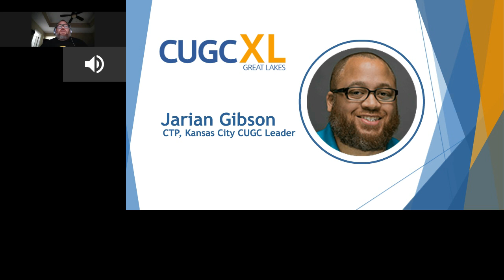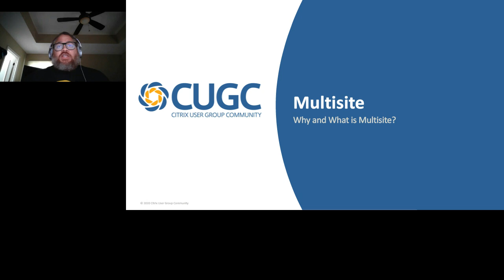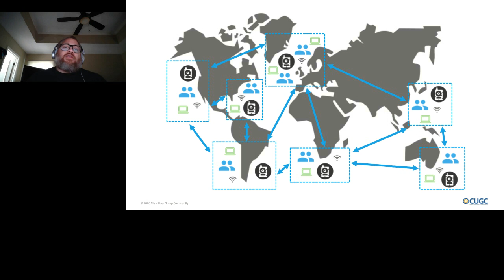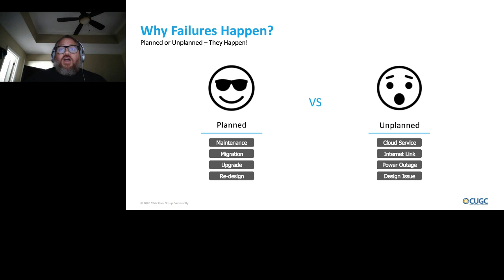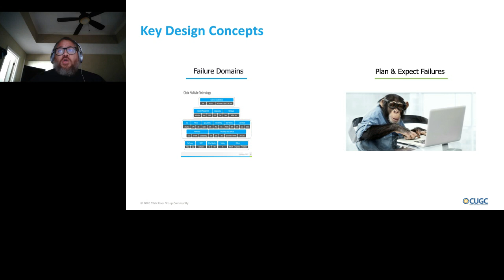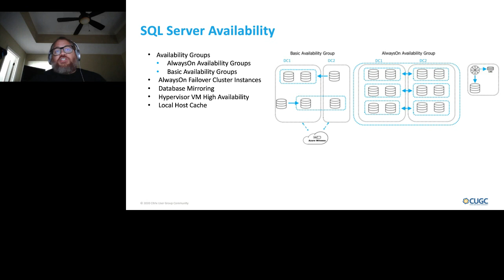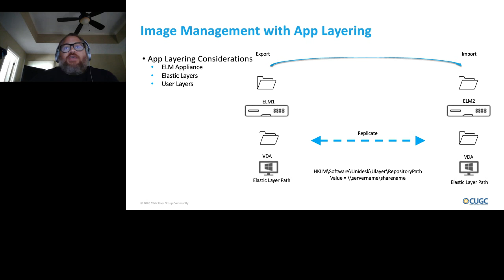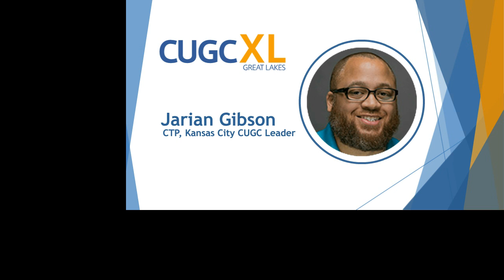CUGC XL: Great Lakes 2020 – Jarian Gibson: "Multisite High Availability"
CTP and Kansas City Metro CUGC Local Leader Jarian Gibson talks "Multisite High Availability" at the Great Lakes XL 2020.